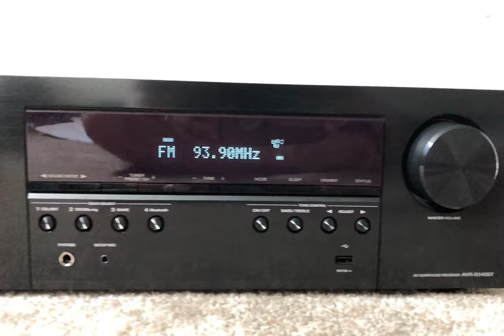How to Factory Reset Denon AVR-S540BT 5.2 4K Ultra HD Bluetooth Home Theater Surround Receiver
Turn off the receiver, press and hold the right surround mode button, then press and hold the right tuner preset ch. +, turn on the receiver while keep pressing the buttons till you see the display flickering, the receiver will be factory reset.